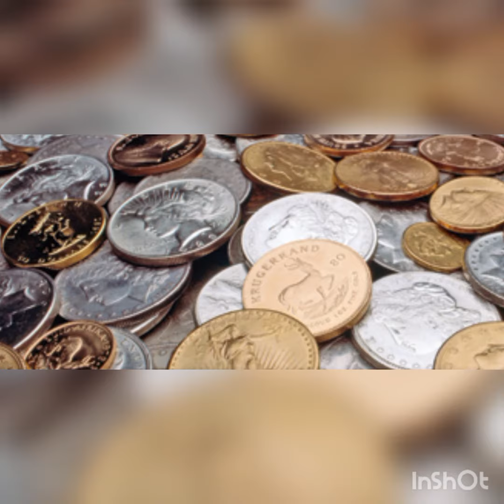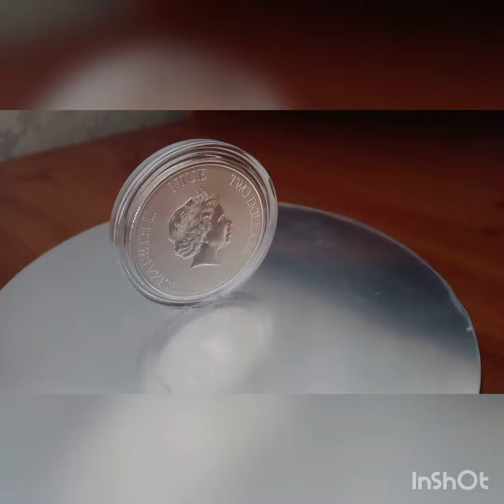1oz Silver Nuie Disney Donald Duck Merry Xmas 2022.